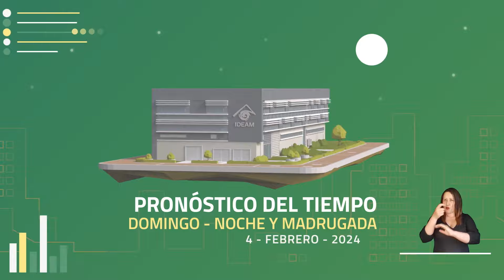Pronóstico del tiempo - Noche domingo 4 y madrugada lunes 5 de febrero 2024